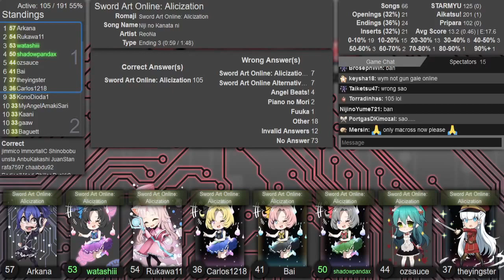AMQ Central Ranked 2021-11-26